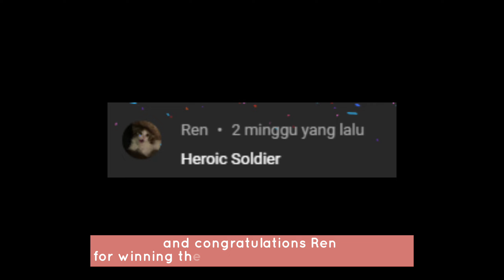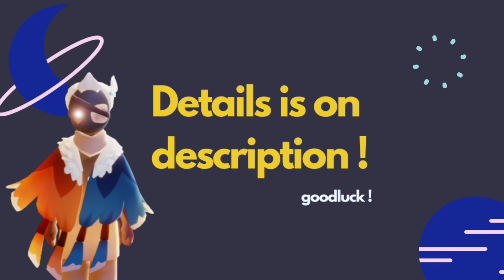Hot wheel 15! | Sky Children of The Light Drawing Challenge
Kid's details :
Face: Eyepatch mask (Marching Adventurer's mask)
Hair: Tinkering chimesmith accesory + twirling champion
Cape: Lively navigator
Pants: Confident sightseer
Props: Pan flute
Emotes and places will be up to your imagination!

*If you want to send your fanart entry, go join us on discord, find Hot-wheel channel and send it there ✨

Subject format: Hot wheel 15_your name

*If you want to send through Instagram, please use this hashtag irinhotwheelseries and tag us @irinrinart

**WE ONLY RECEIVE ENTRIES FROM DISCORD, EMAIL, OR INSTAGRAM (ENTRIES FROM OTHER SOURCES WILL NOT BE COUNTED

*Name giving challenge*
Format: HW#15: "Yournamesuggestion"
Name this week's kid by commenting down below!
The deadline gonna be on 5th March 2022!
All registered names will proceed onto the next step which is VOTING!
**We are doing the vote using GOOGLE FORM**

Name format :
"Must be consist of 2 words (similar to Spirits name in SKY)"
Be unique, and must suit the current kid~

*HOTWHEEL Fanart Challenge*
-Draw the kid from Hotwheel 15 series in your own art style !, keep it simple, and don't overdo yourself ^^
-I accept all kinds of art (digital, traditional, whatever platform you are using)
-I understand tracing so much since we are all beginners at the very first on drawing, but drawing in your style is much more appreciated ^^
*FANART DEADLINE is on 5th March 2022*

Winner info :
NAME GIVING challenge winner: will get 2 hearts

Fanart challenge winner :
1st: 10 hearts
2nd: 7 hearts
3rd: 5 hearts

GOOD LUCK!